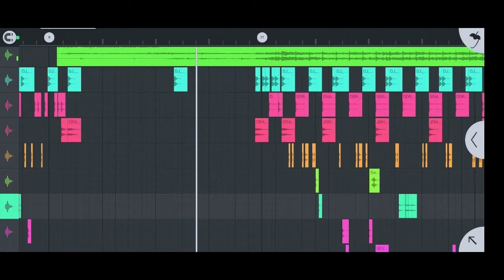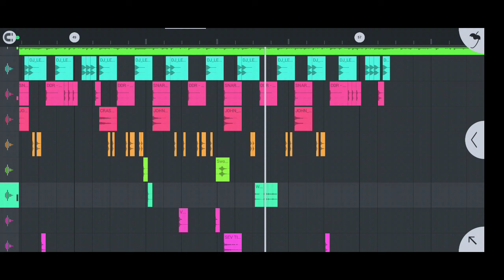ALWAYS SOMEWHERE ----- OPS!! DI ITO CARLO JACKZ GINAWA KOLANG TO😂